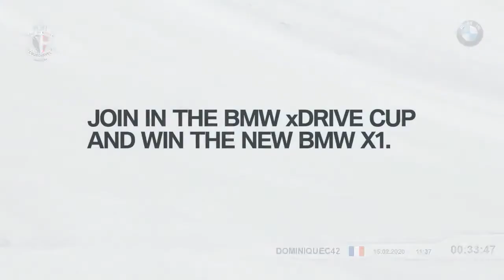Premier passage BMW XDRIVE COURCHEVEL